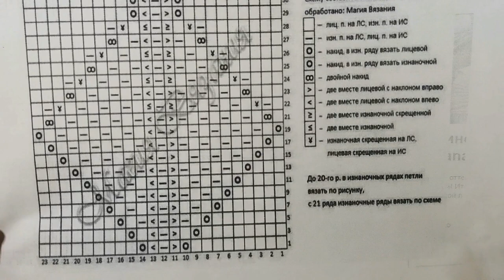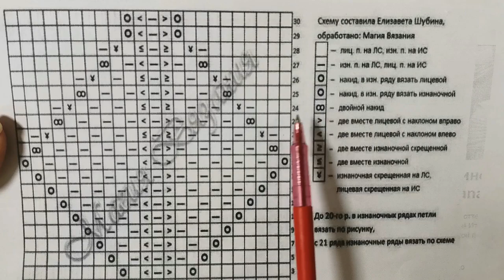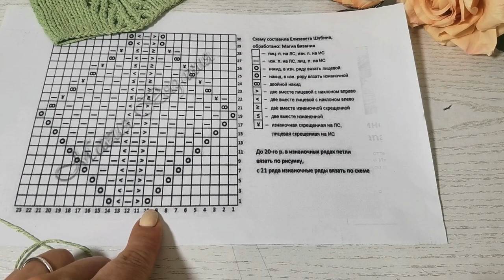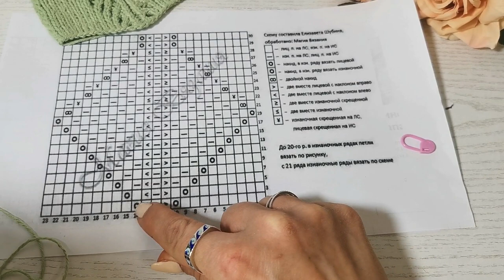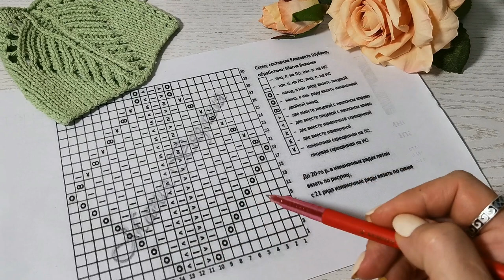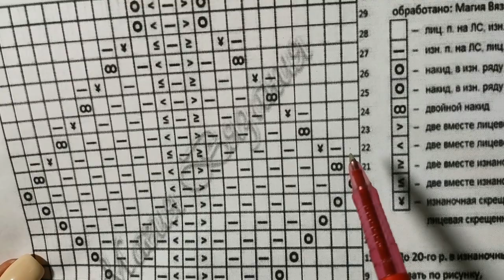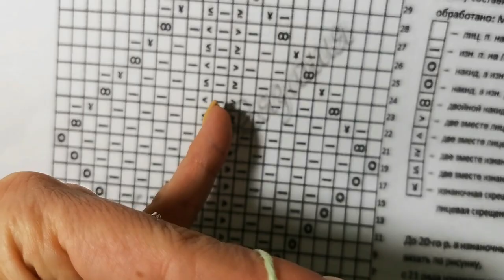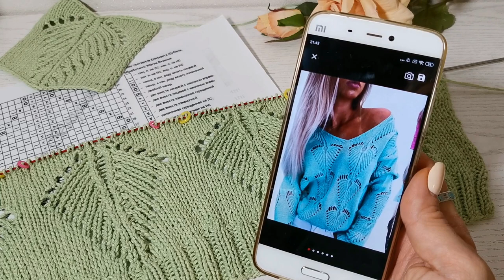Узор Листики разбор схемы Часть 2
Многим приглянулась эта модель с Алиэкспресса с эффектным листочком. Я не исключение. Буду вязать и рассказывать Вам, как продвигается работа над этим вязальным проектом. В этом видео подробно рассказываю, как вяжется узор и разбираю все тонкости схемы.
У меня пряжа Opera (50% буретный шелк, 25% хлопок и 25% вискоза) 300м/100гр

Записаться на курс "Как полюбить реглан?"